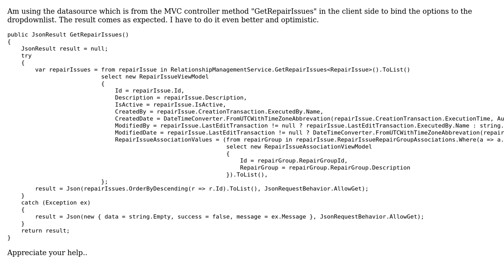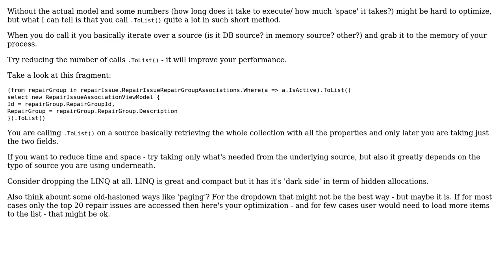Code Review: How to optimize the below code in order to reduce the space and time to execute?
With thanks & praise to God, and with thanks to the many people who have made this project possible! | Content (except music & images) licensed under CC BY-SA | Music | Images & others | With thanks to user Rajesh M user Pawel Lukasik and the Stack Exchange Network Trademarks are property of their respective owners. You are responsible for your own actions.